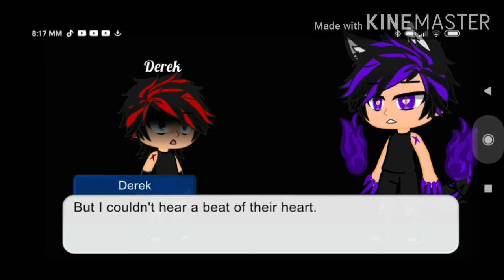The Fight: part 14: Pills, Problems & Secrets part 1.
Sometomes I will make episodes of the series I will make them in parts.
 Wuv chu all(◍•ᴗ•◍)❤